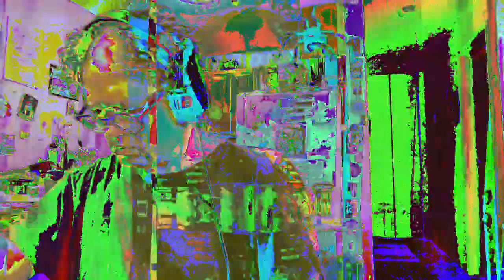[EPILEPSY WARNING] Movie 23 02 21 11h40m09s *Photosensitivity Warning*